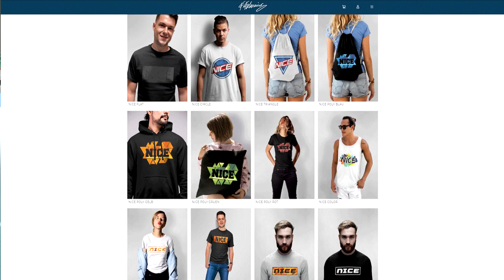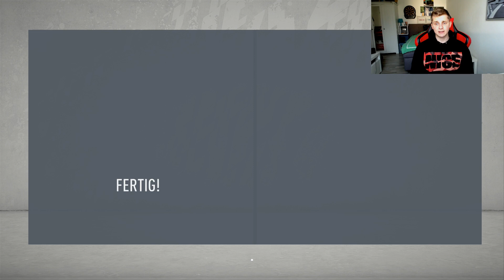Das schwerste DFB Pokal Spiel überhaupt vs. BAYERN! - Fifa 20 Karrieremodus Dortmund #54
Das schwerste DFB Pokal Spiel überhaupt vs. BAYERN! - Fifa 20 Karrieremodus Dortmund #54 Deutsch FifaGaming

DANKE